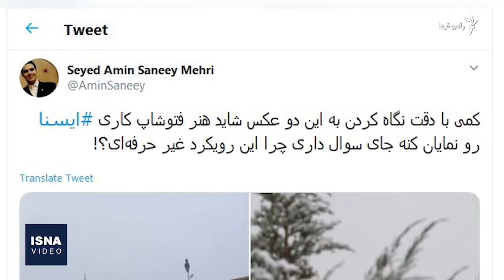مرمت آثار تاریخی اصفهان؛ بی‌توجهی یا اشتباه دوباره